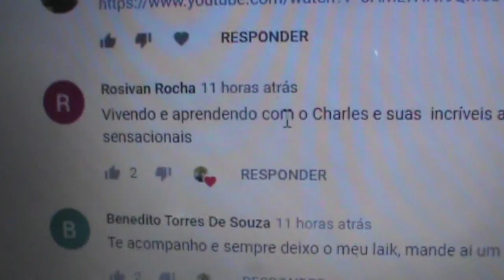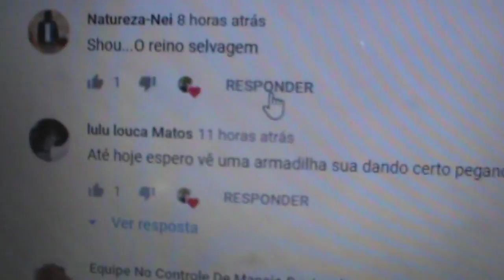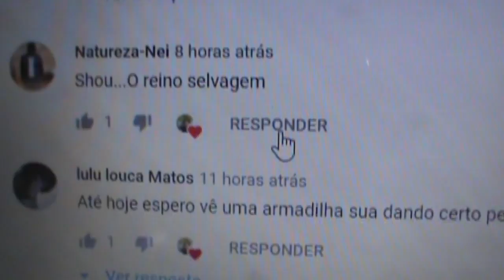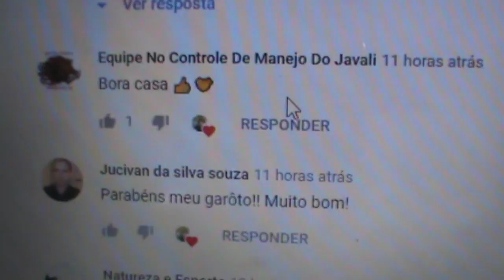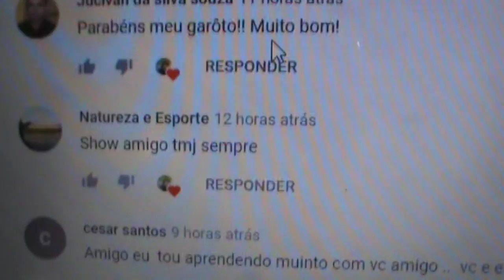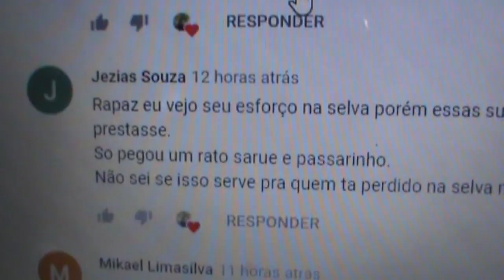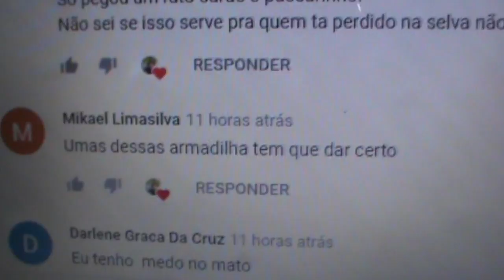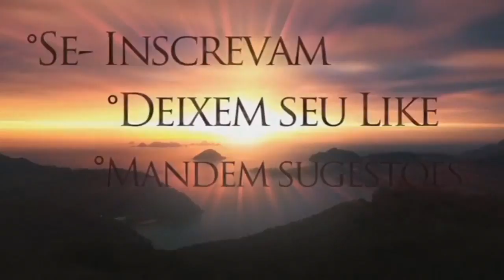Respondendo comentários!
Olá amigos que gostam do nosso canal O Reino Selvagem, este é mais um vídeo que foi lançado para vocês!

Facebook: Bp. Charles Araújo ou